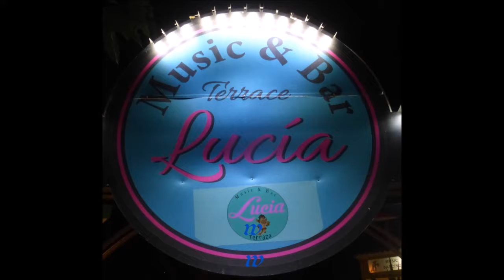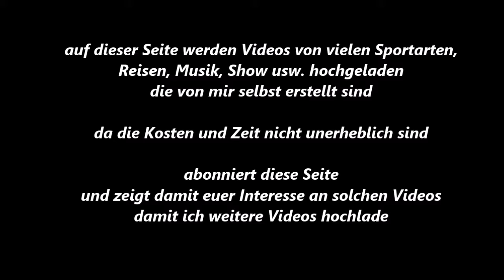Reisen Mallorca Paguera täglich Musik bei Lucia * Marcello * Teil 6 * 01.06.2018